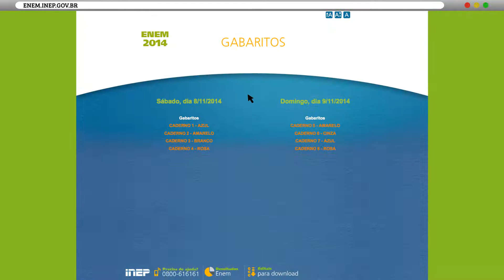ENEM 2014 - Gabaritos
Enem2014: Os gabaritos das provas objetivas do Exame Nacional do Ensino Médio (Enem) 2014 já estão disponíveis e podem ser consultados no Portal do Inep. Por meio do site, os participantes podem verificar as respostas das provas, aplicadas sábado e domingo, 8 e 9 de novembro.

A previsão de divulgação dos resultados individuais é para o início de janeiro de 2015, em data a ser definida.